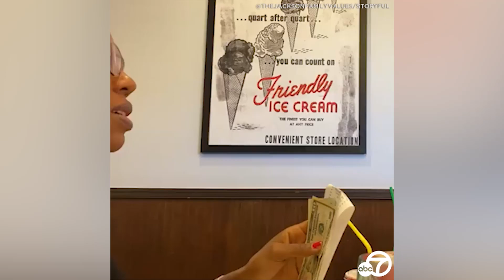Family surprises waitress with $500 tip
A Pennsylvania family surprised their waitress who was working on Christmas Eve by handing her a $100 tip from each family member—totaling to $500, and bringing the waitress to tears.